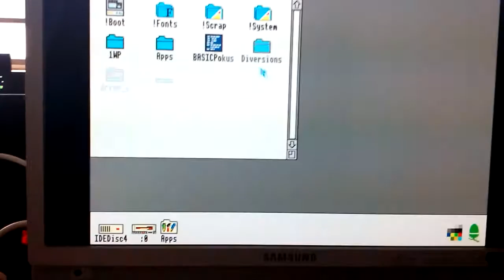Acorn Archimedes - booting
Bytefest 2014